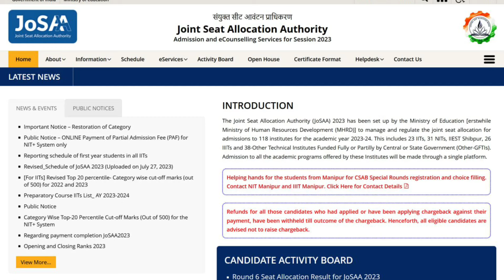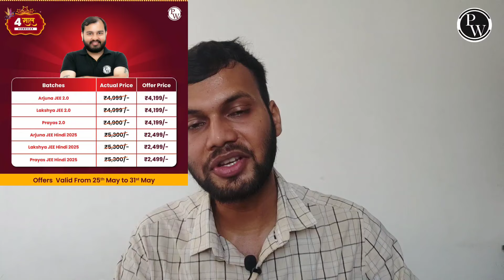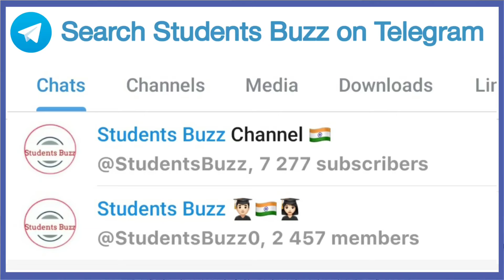JOSAA COUNSELLING REGISTRATION 2024🔥 • JOSAA COUNSELLING PROCESS • JOSAA COUNSELLING CHOICE FILLING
✅ PW has got you covered with their batches. Hurry Now!

7000+ students already joined on my
"Students Buzz" Telegram Channel 📚

🟧 Benifits of Students Buzz - RITURAJ SINGH personalized counselling guidance support👉🏻

• Get my 4 years counselling experience

• Get the best deserving college at your rank

• WhatsApp chats/call for doubts for you

• Best choice filling preference order list PDF

• Personal Suggestion for college selections

• Counselling Documents related doubts

• No chance of any mistake in counseling

• Colleges & Branches Ground Reality

• Affordable fee + No fee for MOP-UP Round

• Exclusive updates till the last round

Your queries for search: